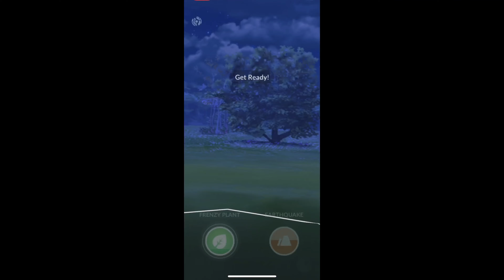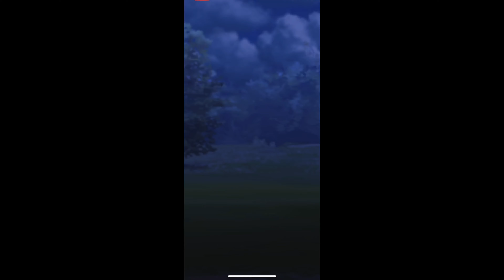Whiscash is Still Good in Pokemon GO Battle League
Whiscash was one of the first pokemon I covered on this channel and it's still a beast in the Great League of Pokemon GO. I started using it again with the rise of Galarian Stunfisk and other steel tanks. It is so spammy and has the nuke move for altaria.

Glass Screen Protector for iPhone
10,000 mAh Battery Bank